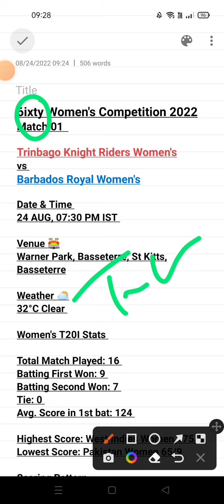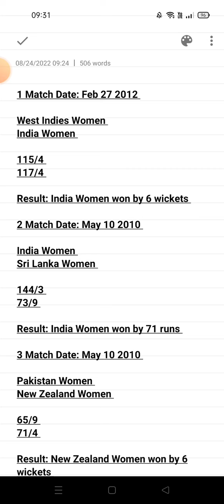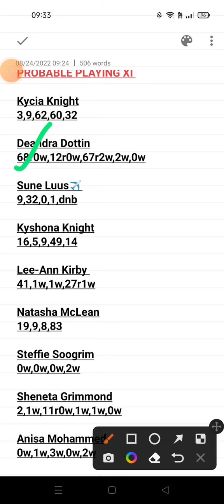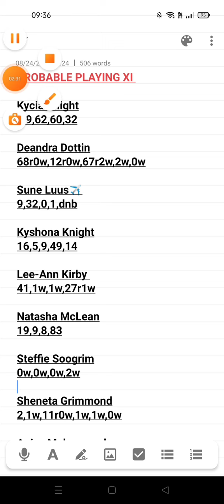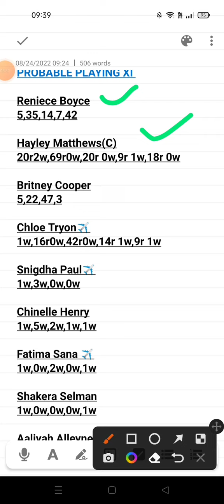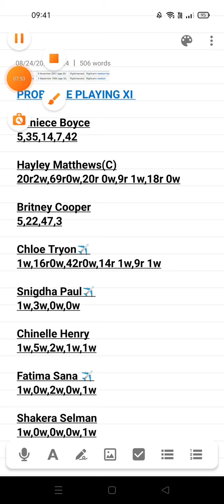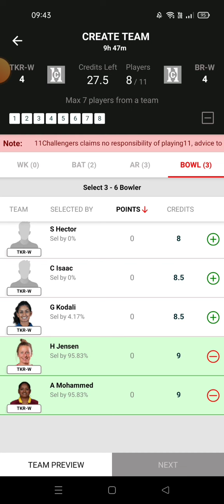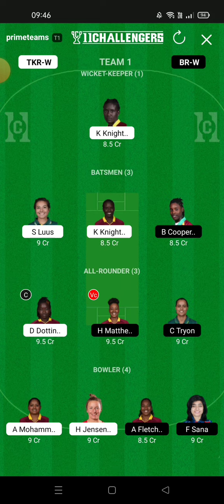TKR-W vs BR-W Dream11 | TKR-W vs BR-W Dream11 Prediction| TKR W vs BR W Player Stats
TKR-W vs BR-W Dream11
TKR-W vs BR-W Dream11 Prediction
TKR-W vs BR-W Dream11 Team
TKR-W vs BR-W Dream11 Prediction Today
TKR-W vs BR-W Dream11 Team Today
TKR-W vs BR-W  Match Prediction
TKR-W vs BR-W Dream11 Match Analysis
TKR-W vs BR-W Player Stats
TKR-W vs BR-W Player Records
TKR-W vs BR-W Palying 11
TKR-W vs BR-W Pitch Report
TKR-W vs BR-W Small League Team
TKR-W vs BR-W Grand League Team Dream11
TKR-W vs BR-W Rank 1 Team
TKR-W vs BR-W Best Team Dream11
TKR-W vs BR-W Exchange 22 Picks
Women's CPL Team Dream11
The 6ixty Women's Dream11 Team Prediction
Today's Dream11 Prediction
Today's Dream11 Team
TKR-W vs BR-W Dream11 Analysis